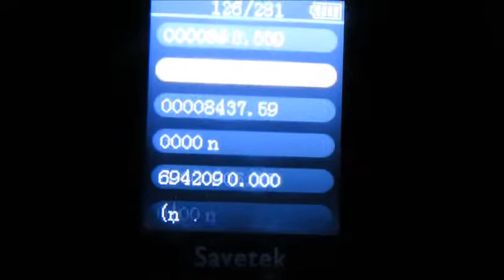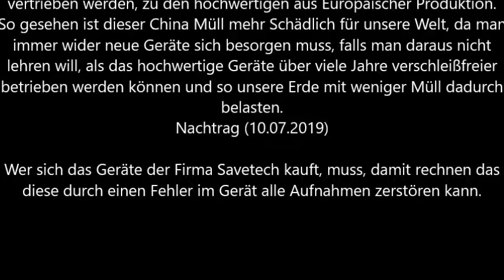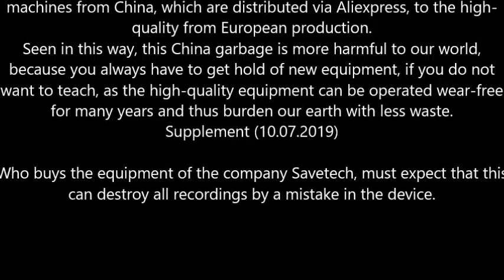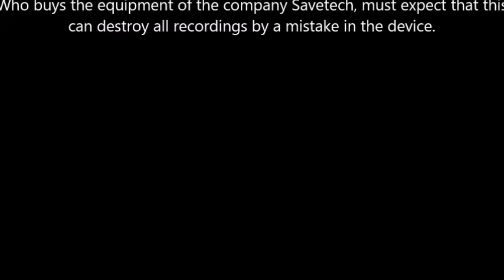Savetech 16GB MP3 WAV Recorder Player G5 R06 Y828 Nachtrag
Nachträglicher Nachtrag über die Qualität dieses Gerätes der Wahrheit wegen (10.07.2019).

Leider sind nach ca. fünf Monaten bei dem Savetech Recorder durch einen im Gerät befinden Fehler der Programmierung, alle aufgenommen Daten gelöscht, bzw. in Datenmüll umgewandelt worden.
So gesehen ist dieses Model der Firma Savetech nicht zu empfehlen, da er einem die ganze Arbeit von einem auf dem anderen Tag zu nicht machen kann.

Normalerweise werden gute Geräte sehr lange vor Auslieferung auf solche Fehler getestet, um nicht einen völligen Datenverlust wie hier zu erzeugen.
Das macht im Grunde genommen den Unterschied zwischen den angeblichen kostengünstigen Maschinen aus China die über Aliexpress vertrieben werden, zu den hochwertigen aus Europäischer Produktion.
So gesehen ist dieser China Müll mehr Schädlich für unsere Welt, da man immer wider neue Geräte sich besorgen muss, falls man daraus nicht lehren will, als das hochwertige Geräte über viele Jahre verschleißfreier betrieben werden können und so unsere Erde mit weniger Müll dadurch belasten.
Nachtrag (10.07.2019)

Wer sich das Geräte der Firma Savetech kauft, muss, damit rechnen das diese durch einen Fehler im Gerät alle Aufnahmen zerstören kann.

Subsequent addendum on the quality of this device the truth because (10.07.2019).

Unfortunately, after about five months in the Savetech recorder by a programming error located in the device, all recorded data has been deleted or converted into data waste.
In this sense, this model of the company Savetech is not recommended, because he can not do all the work of one on the other day.

Normally, good devices are tested for such errors well in advance of delivery so as not to produce a complete data loss like this one.
This basically makes the difference between the alleged low-cost machines from China, which are distributed via Aliexpress, to the high-quality from European production.
Seen in this way, this China garbage is more harmful to our world, because you always have to get hold of new equipment, if you do not want to teach, as the high-quality equipment can be operated wear-free for many years and thus burden our earth with less waste.
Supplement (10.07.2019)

Who buys the equipment of the company Savetech, must expect that this can destroy all recordings by a mistake in the device.

free means - without any cost - a natural prinziep of God